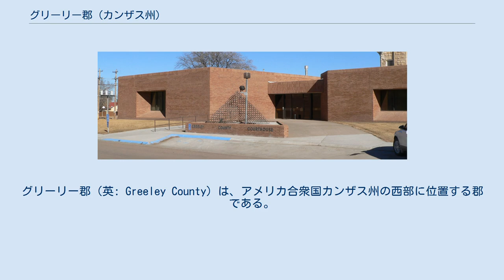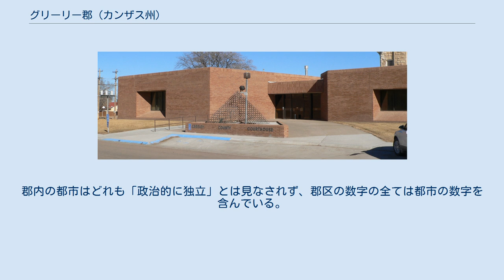グリーリー郡 (カンザス州)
グリーリー郡（英: Greeley County）は、アメリカ合衆国カンザス州の西部に位置する郡である。
2010年国勢調査での人口は1,247人であり、2000年の1,534人から18.7%減少した。
カンザス州内では最も人口の少ない郡である。
郡庁所在地はトリビューン市（人口741人）であり、同郡で人口最大の町でもある。
郡名はニューヨーク州チャパクア出身で、ニューヨーク・トリビューン紙の編集者だったホレス・グリーリーに因んで名付けられた。
 カンザス州憲法が1986年に修正されて、住民投票で承認されればそれぞれの郡でアルコール飲料の販売が認められることになったが、グリーリー郡は2008年までアルコールを禁じる「ドライ」の郡だった。
この年グリーリー郡の住民投票で販売が認められるようになった。
 2007年11月6日の住民投票で、投票者73%の賛成により、グリーリー郡とトリビューン市は郡と市を統合することを承認した。
この仕組みは以前に、都市化されたワイアンドット郡のカンザスシティで実施されたことがあった。
グリーリー郡にできた政府は5人の委員による郡政委員会となり、そのうち2人は都市部の住人から選ばれ、2人は田園部住人、最後の1人は全郡から選ばれた。
州内唯一の統合市郡であるワイアンドット郡の場合と同様に、郡の一部は統合市郡に含まれていない。
ホレス市は統合に反対を決めた。
2008年4月に統合監督員会のメンバーが選出され、政府は2009年に統合された。
この統合の動きは2004年に始まっていた。
 アメリカ合衆国国勢調査局に拠れば、郡域全面積は778.01平方マイル (2,015.0 km2)であり、すべて陸地である。
アメリカ合衆国の中で水域の無い5つの郡および12の独立市（バージニア州）の中では面積最大の郡である。
 郡は3つの郡区に分けられている。
郡内の都市はどれも「政治的に独立」とは見なされず、郡区の数字の全ては都市の数字を含んでいる。